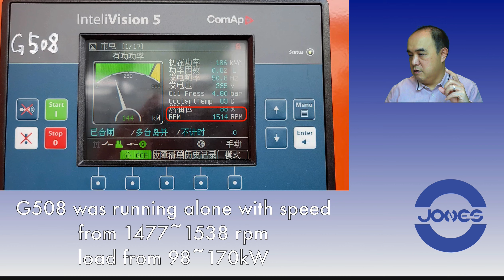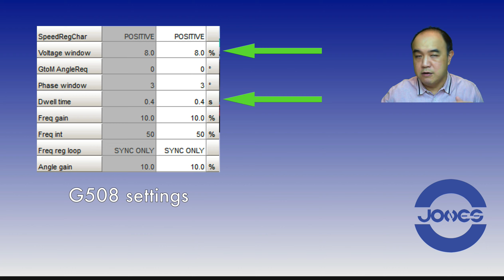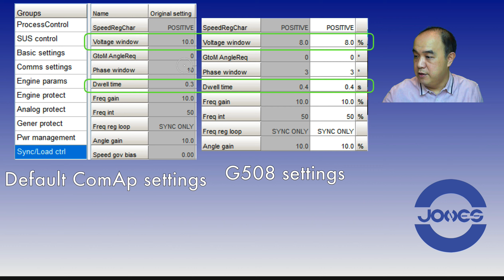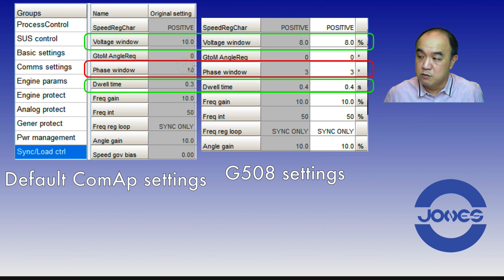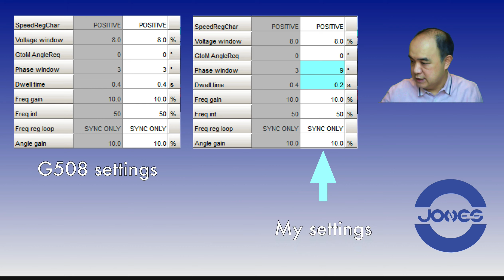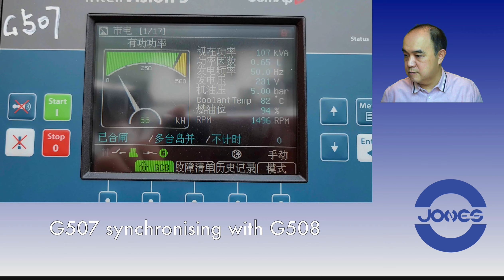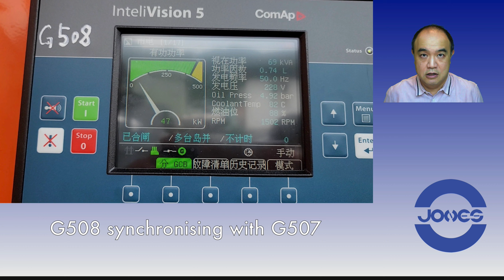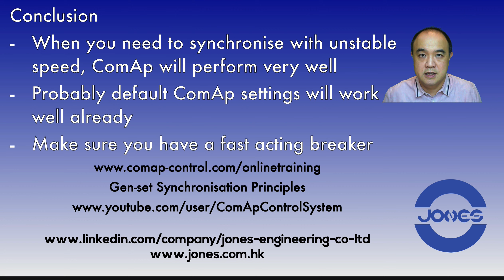How to Setup synchronizing conditions for ComAp controllers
How to setup the setpoints related to synchronization, such as phase window, voltage window and dwell time. Especially when genset in not running very stably.